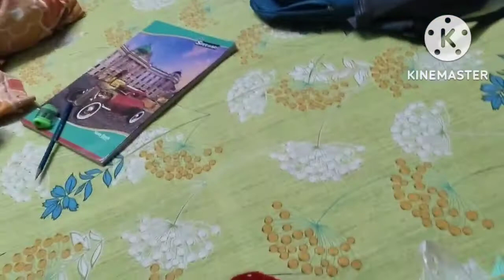আজ থেকে ছেলের আঁকা পরা খেলা সব বন্ধ